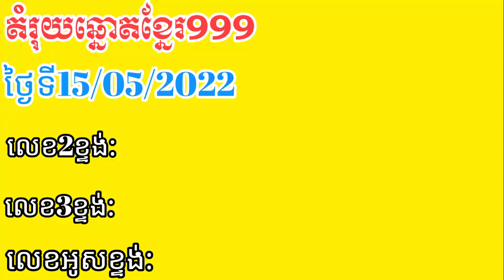តំរុយឆ្នោតខ្មែរថ្ងៃនេះ សម្រាប់ថ្ងៃទី15/05/2022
តំរុយឆ្នោត
តំរុយឆ្នោតខ្មែរ
ឆ្នោតខ្មែរ
តំរុយឆ្នោតខ្មែរថ្ងៃនេះ
លទ្ធផលឆ្នោតខ្មែរ
លទ្ធផលឆ្នោតខ្មែរម៉ោង10:35
លទ្ធផលឆ្នោតខ្មែរម៉ោង1:00
លទ្ធផលឆ្នោតខ្មែរម៉ោង3:45
លទ្ធផលឆ្នោតខ្មែរម៉ោង6:00
លទ្ធផលឆ្នោតខ្មែរម៉ោង7:45
Khmer Lottery999
Khmer Lottery
Khmer Lottery 10:35
Khmer Lottery 1:00
Khmer Lottery 3:45
Khmer Lottery 6:00
Khmer Lottery 6:45